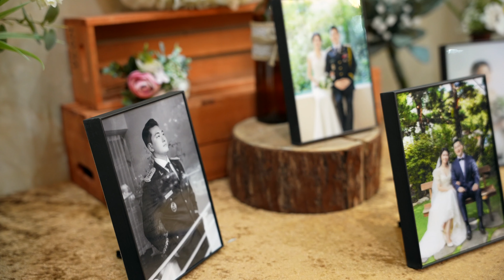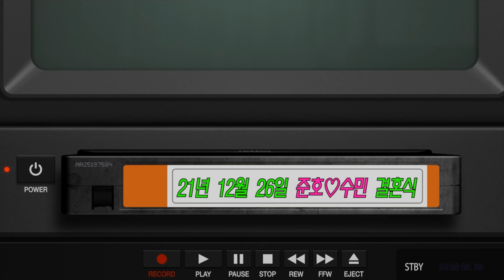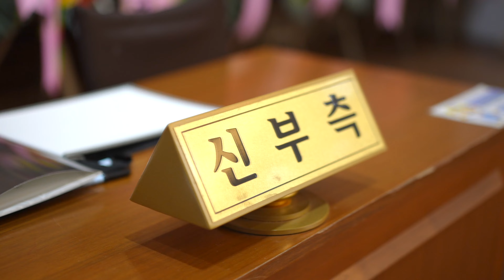해군호텔웨딩 해군호텔w웨딩홀 뮤직비디오영상 본식dvd 웨딩dvd 신화영미디어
4K UHD 해군호텔w웨딩홀 주례없는결혼식 뮤직비디오영상 본식dvd 웨딩dvd 신화영미디어
Wedding Hall′ 해군호텔w웨딩홀
Main ′
Producer ′ 신화영미디어
Chapter ' 하이라이트 M/V

해군호텔w웨딩홀 웨딩홀에서는 주례없는 결혼식으로 진행되었습니다
해군호텔w웨딩홀 웨딩홀 결혼식은 1인촬영으로 진행되고, 4K UHD 화질, 4대의 카메라로 촬영 진행하였습니다

신화영미디어는 결혼식의 모든 순간이 생생한 감동으로 담기고 있습니다
양가부모님과 가족들 친구들의 축하메시지까지 담기며,
신랑신부님 두분의 인터뷰도 담기고 있습니다
입장~퇴장, 혼인서약, 성혼선언, 축가, 축춤, 덕담, 예배식까지
결혼식의 모든 순간 감동으로 기억되는 신화영미디어 결혼식영상

신화영미디어 예약문의는 홈페이지 혹은 카카오톡으로 문의주세요:)